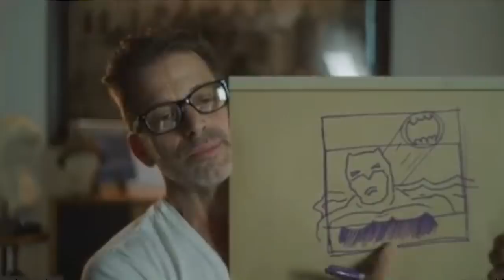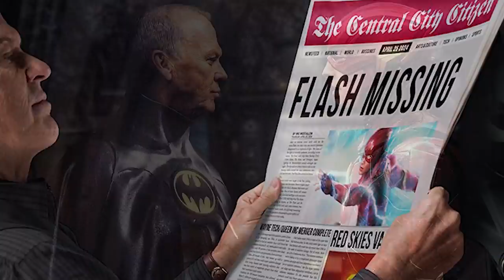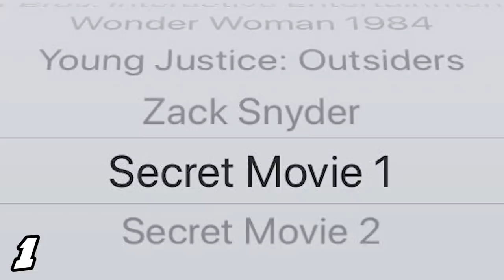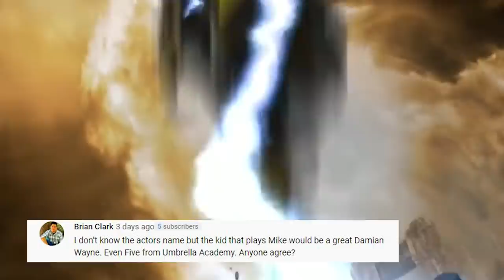The Batman Justice League and DC FanDome Trailer and DC Movies Panel Breakdown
The Batman Justice League, DC FanDome Trailer and DC Movies Panels. The Batman New Footage, New Wonder Woman 1984 Trailer & New Movies

Covering The Batman Movie, Justice League Snyder Cut DC Fandome 2020 Trailer and Panel Breakdown. New The Batman Movie Footage, Robert Pattinson, Catwoman, Riddler, Penguin, New Batmobile. Justice League Snyder Cut Trailer Footage, Wonder Woman 1984 Trailer, The Suicide Squad 2021 Trailer, The Flash Movie and Michael Keaton Batman.

Aquaman 2 Movie, Shazam 2 and The Rock Black Adam Movie Teaser. There will be more DC FanDome Panels for all the new DC Movies and New DC Series. Green Lantern HBO and possibly Justice League Dark.

I'll be post more DC Movies videos and updates as we get more footage for everything and big announcements!

And I'll do more Batman Movie videos for all the different Batman versions based on what DC Movies Announce in the future. And this is not related to the new Batman Scenes coming to the Justice League Snyder Cut Movie next year. That will still be all Ben Affleck Batman.

All my DC Fandome Trailer videos will post next weekened! The Batman 2021 Trailer, Justice League Snyder Cut Trailer, The Suicide Squad 2021 Trailer, Black Adam Movie Teaser, Shazam 2, The Flash Movie 2022 and anything else they release for the new Green Lantern HBO Series or Justice League Dark HBO Series!